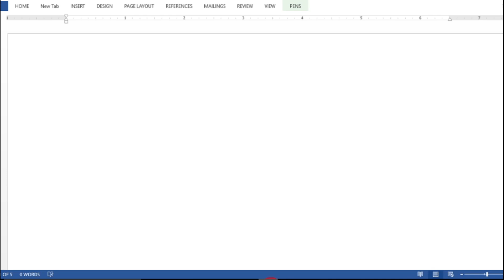Module 3 - Factorization - Lecture 1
Factorization of x^n - 1 and x^n + 1